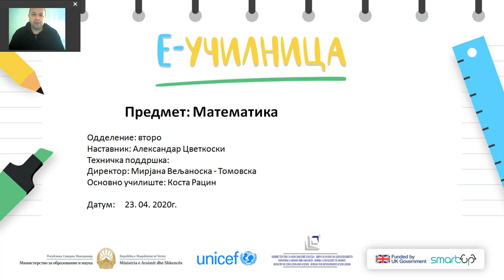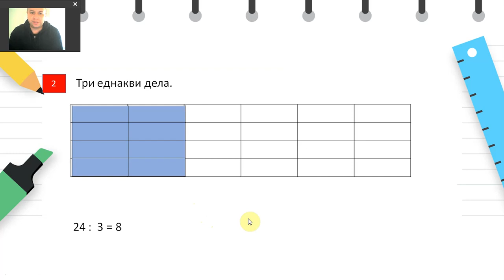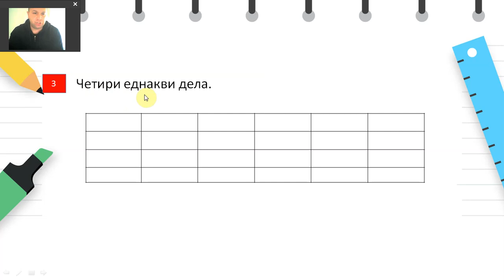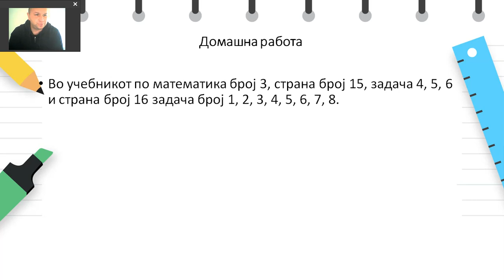II одделение - Математика - Еднакви делови